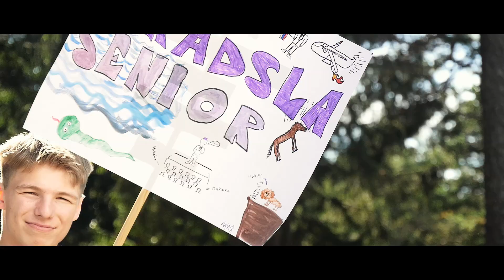Sundsvik 2017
Saronkyrkans läger på sundsvik 2017.

Salemkyrkan i Habo och Vargön.

Elimkyrkan-Skene

Betel-Klädesholmen

Låt- Den Jeg Elsker,Elsker Jeg -Helmig ,fenger, & Linnet/Salomonsen